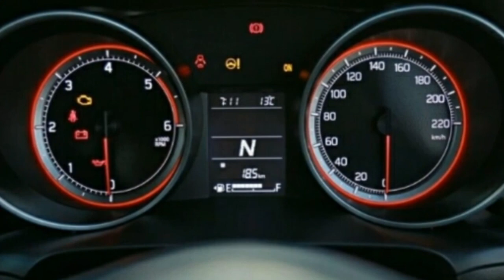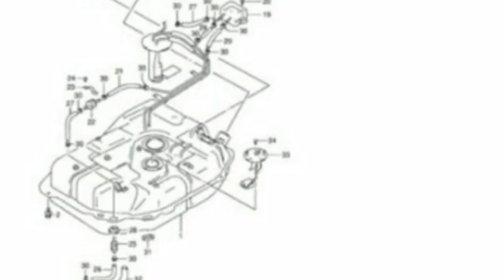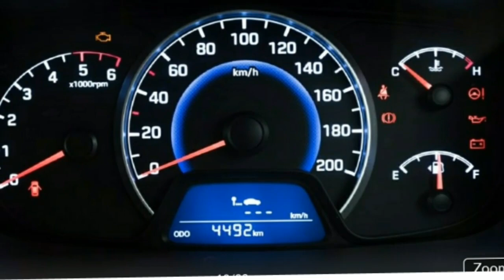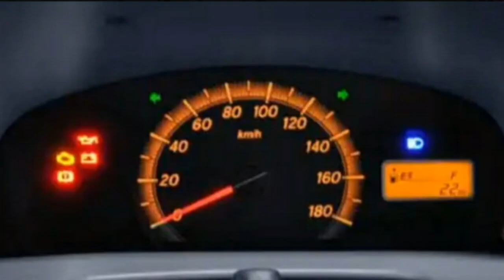Maruti Swift Hyundai i10 Maruti Eeco communication and full review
Maruti Swift Hyundai i10 Maruti Eeco communication and full review Agar Ye Mera video aapko Pasand Aaya ho toh like share subscribe karna karna padega friends Apne doston mein Sher Jarur kijiyega is video ke baare mein thanks for watching youtube. Instagram.